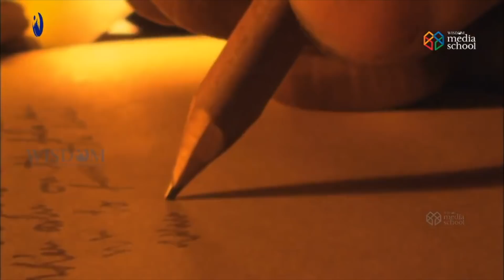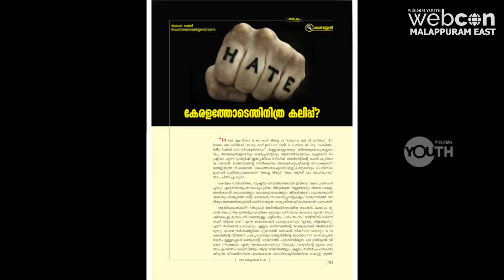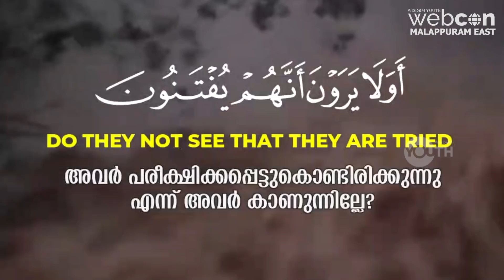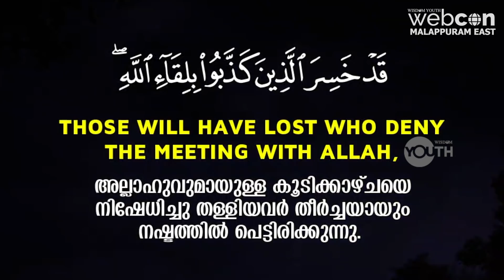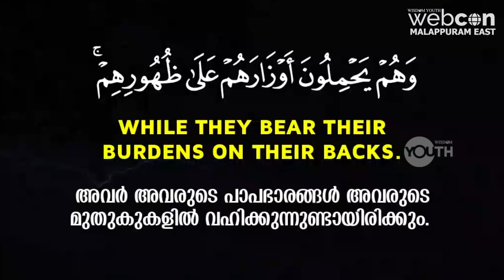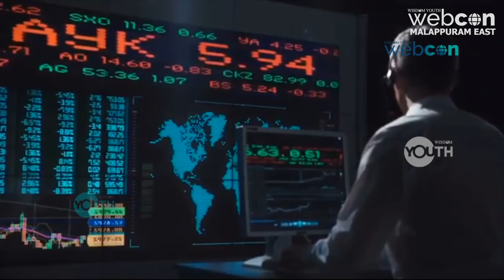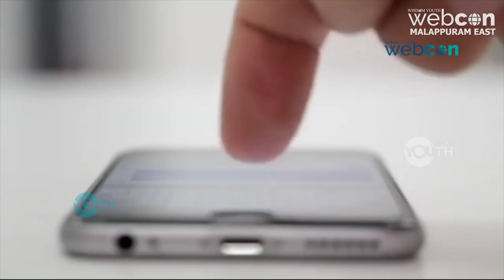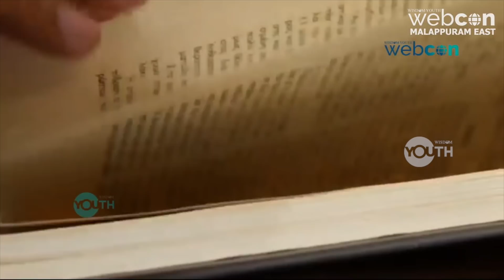WEBCON യുവജന സമ്മേളനം | Malappuram (E) district | Wisdom Youth | 2020 sept 1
'അതിജീവനത്തിന്
ആദർശ യൗവ്വനം'
വിസ്ഡം യൂത്ത്
മലപ്പുറം (e) ജില്ലാ
WEBC⭕N
യുവജന സമ്മേളനം

2020 *Sep-1 ചൊവ്വ

ഉദ്ഘാടനം
അബൂബബക്കർ സലഫി

മുഖ്യാതിഥി
പി.കെ ബഷീർ MLA

📜 പങ്കെടുക്കുന്നവർ:
🎙️ടി.പി അഷ്റഫലി (മുസ്ലിം ലീഗ്)
🎙️ അജീഷ് എടാലത്ത് (കോൺഗ്രസ്)
🎙️ കെ.ടി മുബഷിർ (Dyfi )
🎙️ ഫൈസൽ മൗലവി
🎙️ പ്രൊഫ.ഹാരിസ് ബിൻ സലീം
🎙️ താജുദ്ദീൻ സ്വലാഹി
🎙️ പി.വി അബ്ദുൽ ജലീൽ
🎙️ മുസ്തഫ മദനി
🎙️ മുനവ്വർ സ്വലാഹി
🎙️ അബ്ദുൽ വഹാബ് സ്വലാഹി
🎙️ റസീൽ മദനി

Wisdom Youth
Malappuram East district Committee